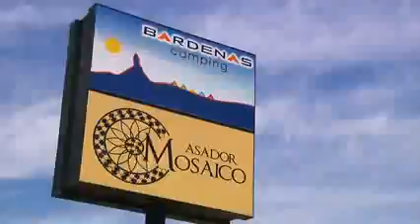Camping Bardenas - Villafranca - Navarra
:: Video-montaje del alojamiento y su entorno :: Camping Bardenas, situado en la Ribera del Reyno de Navarra les ofrece la posibilidad de disfrutar, las Bardenas Reales (Reserva de la Biosfera)... de pasárselo en grande en Senda Viva o Barranco Perdido y de disfrutar de la gran variedad de instalaciones del camping (piscina, pista de padel, gimnasio, rocodromo...) así como nuestra variedad de alojamientos: parcelas, bungalows, habitaciones dobles o albergue. Camping Bardenas es ideal para familias. Acogedor rincon de navarra reflejo de la belleza , riqueza y potencial de nuestra tierra . La calidad del alojamiento , la variedad gastronomica y los variados parajes naturales.